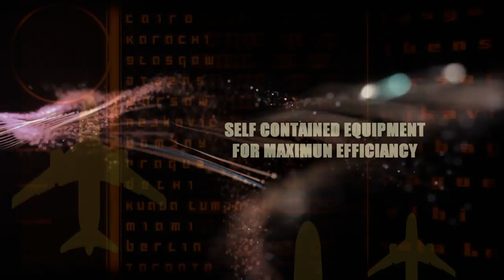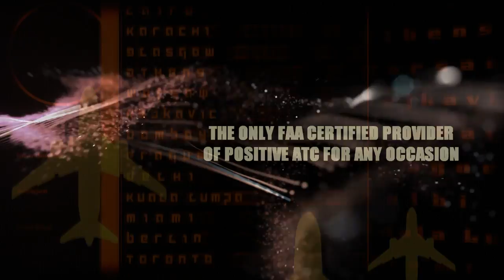Interview with founder and CEO of Tower Tech Inc.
A sample of a standard 3 camera interview.